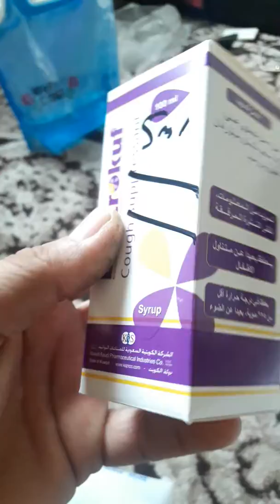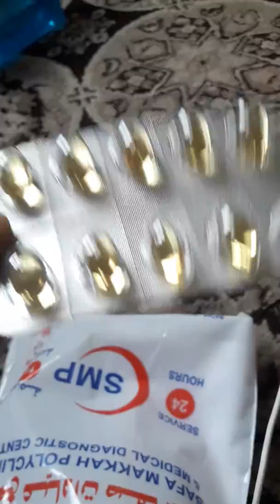June 15, 2019